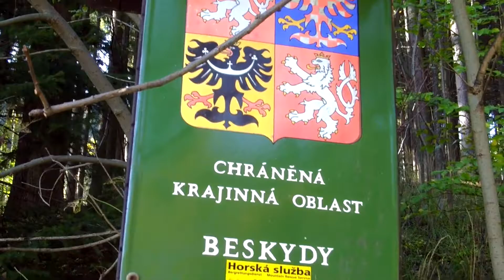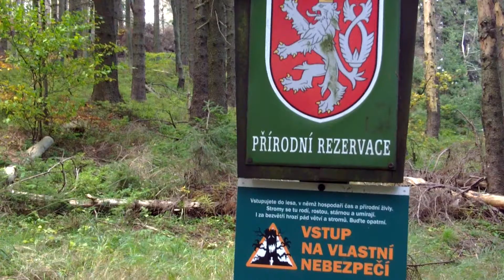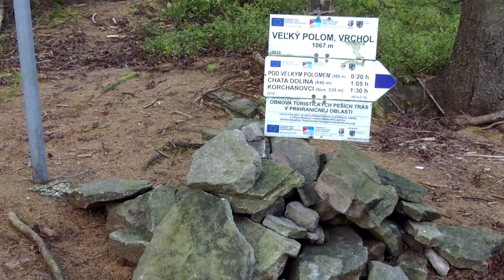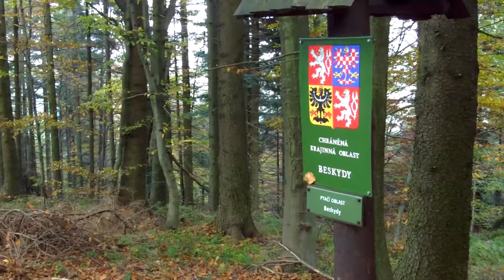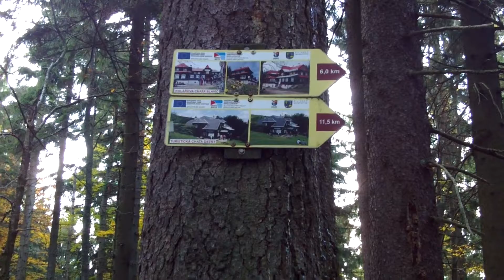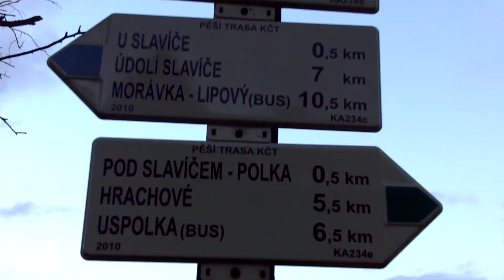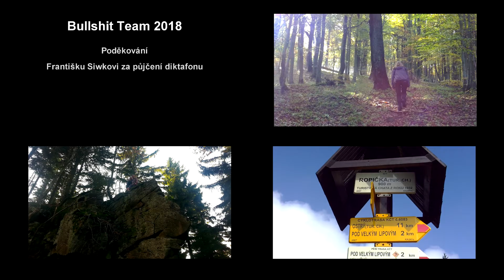Podzimní Beskydy - den první / KMD28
Kamilanovy deníky
Dvacátý osmý díl: Podzimní Beskydy - den první

text: Kamil Spáčil
komentář: Milan Šokala, Kamil Spáčil
turisti: Kamil, Milan, Eva
střih: Kamil Spáčil

hudba: SPCZ - Sense Awarness

zdroje:
Naučné stezky po trase